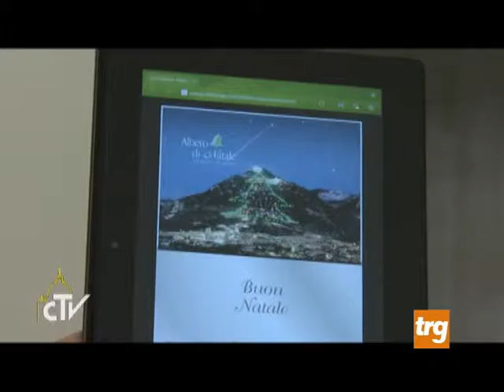Gubbio: Albero, cresce l'attesa anche nei social media